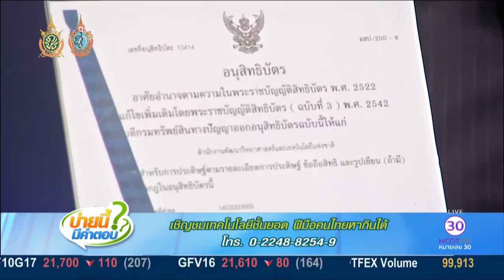รายการ บ่ายนี้มีคำตอบ "'งานมหกรรมเทคโนโลยี ThaiTechShow2016" part 2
รายการ บ่ายนี้มีคำตอบ "'งานมหกรรมเทคโนโลยี ThaiTechShow2016" part 2 ออกอากาศทางสถานีโทรทัศน์โมเดิร์นไนน์